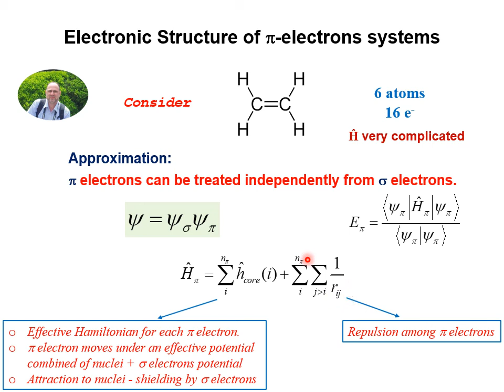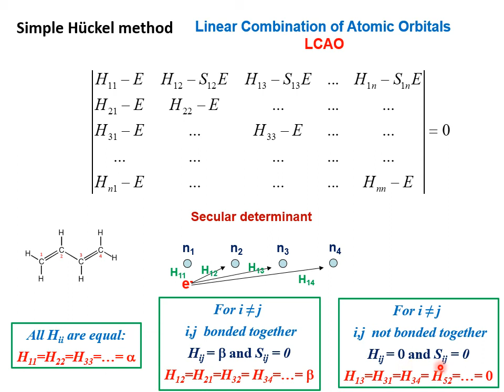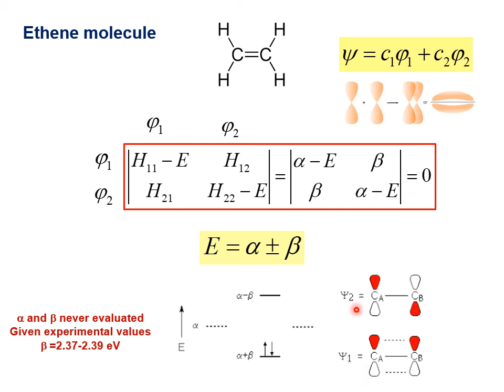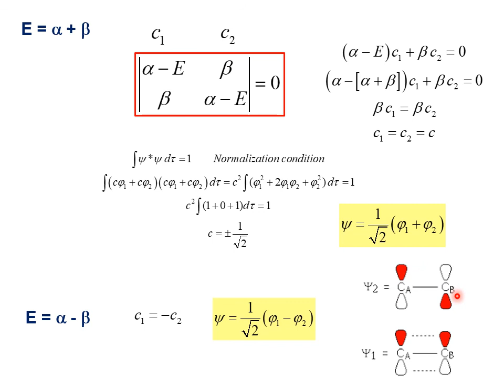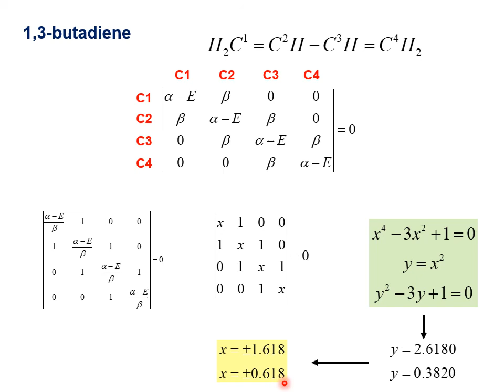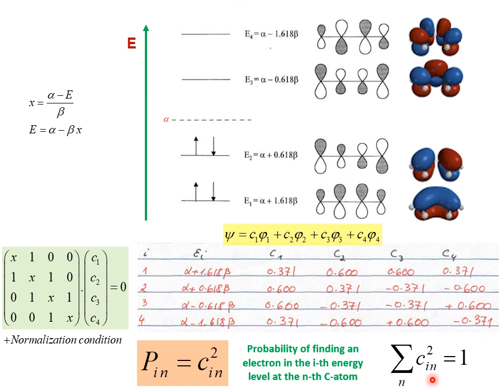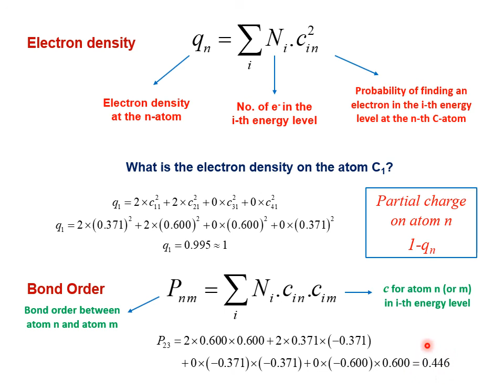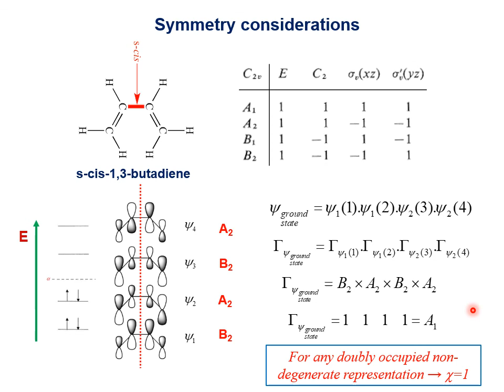Molecules2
Introduction to the quantum chemistry of molecules for chemistry graduate students, Part 2.